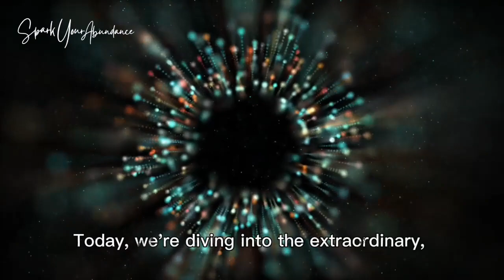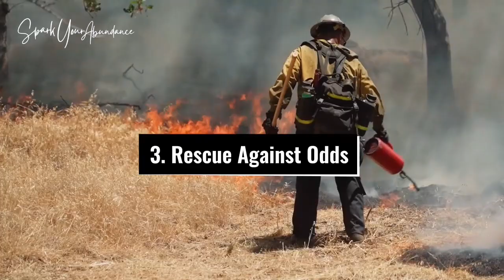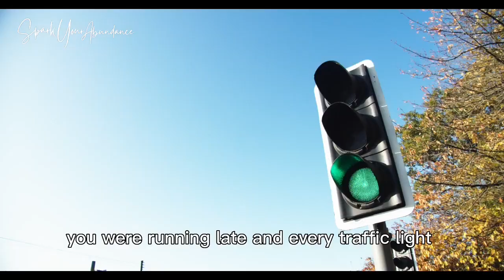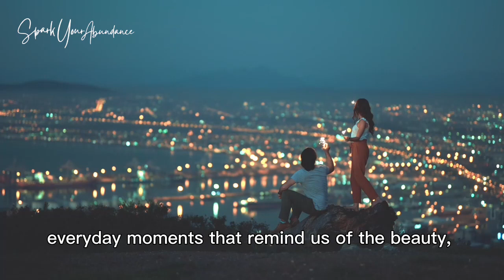5 Hacks to Atrract Miracles You Want︳ A Deep Dive into the Extraordinary in Our World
Are you in pursuit of a life overflowing with abundance, joy, and purpose? It might seem like a dream, but our world is brimming with unexplained marvels waiting to be explored. In this captivating video, we delve into the extraordinary, the enchanting, and the awe-inspiring phenomena that surround us daily.

Miracles take various forms. In this video, we share remarkable true stories, reminding us of the boundless potential hidden within our existence. We'll also unveil the secrets to attract more miracles into your life.

Share your own miracle experiences in the comments below to spread the joy!😄